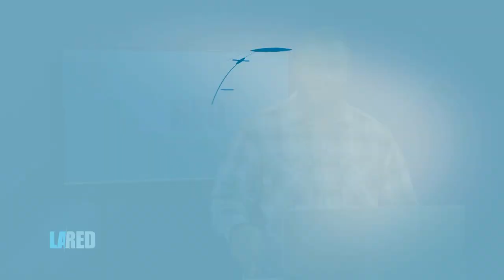La Red - El silencio del Señor